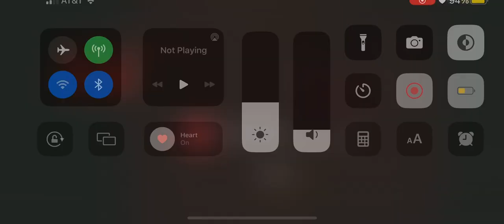|| CRK Draw 10 || I literally drew 2 draw 10’s🥲|| Royal Margarine Gacha Story Animation ||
Bruh I got Royal Margarine twice lmao👹🌚✨